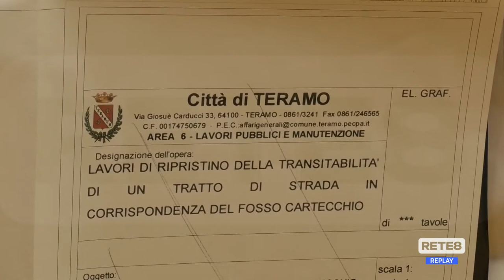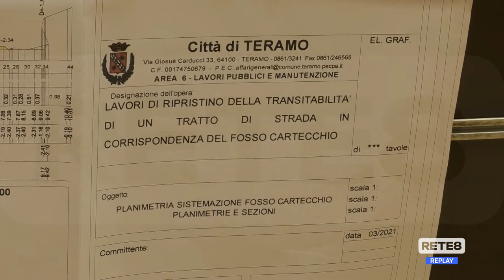Viabilità Teramo - Presentati gli interventi di Strada dei Parchi